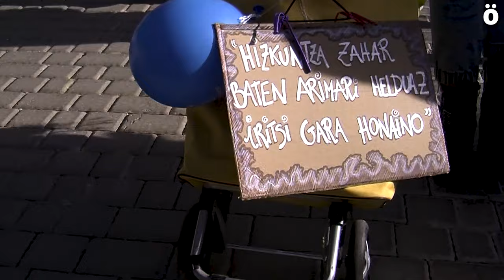Orkoiengo Euskararen ordenantzan murrizketak ez egiteko eskatu du EHEk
Orkoiengo 2009ko Euskararen ordenantza aldatu nahi du Udal Gobernuak, eta aldaketa honek eskubideen murrizketa dakarrela salatu dute gaur kalean herriko euskaltzaleek. "Ordenantza berri honek euskaldunen eskubideak murrizten ditu", arbuiatu dute.